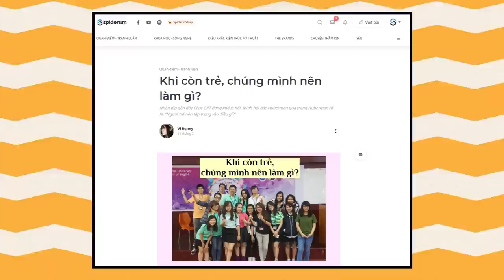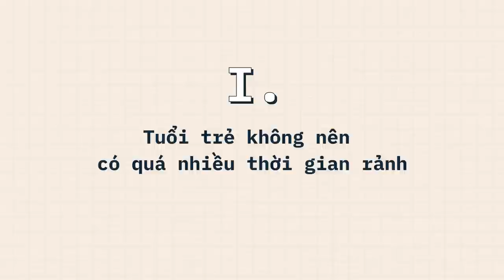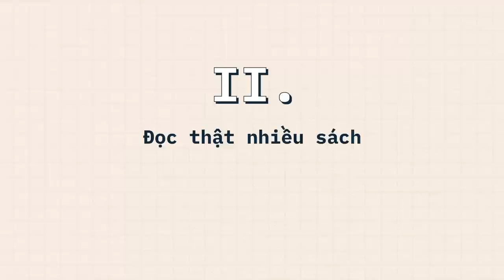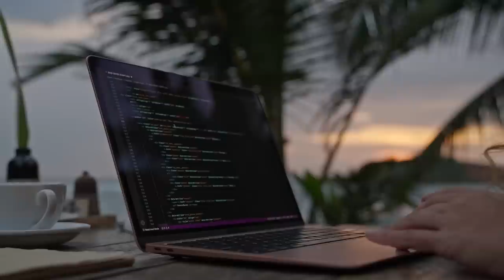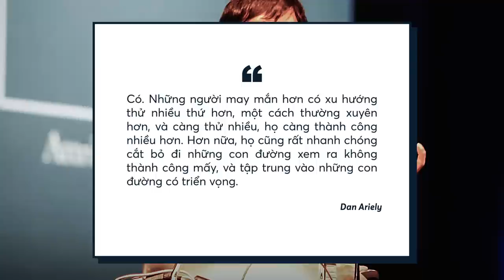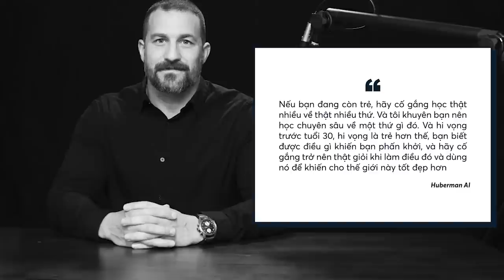Khi còn TRẺ, chúng mình NÊN LÀM GÌ? | Vi Bunny | GIÁO DỤC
Mình từng là một đứa ghét sự chăm chỉ trong những năm tháng cấp 2, cấp 3. Mình nghĩ 1 trong những nguyên do đó có thể chính là mỗi khi nhìn vào mẹ mình làm việc lao lực những ngày đấy, đã ám ảnh mình 1 phần nào.
Thế là mình như đã tạo một lời hứa với bản thân rằng mình sẽ không làm việc đến nỗi ngã bệnh như thế. Mình đã nghĩ là, mình, nhất định, sẽ theo chủ nghĩa kiếm được nhiều tiền nhưng không cần phải chăm chỉ.
Sau này mình mới biết, điều mình nghĩ là điêu. Chẳng có đường tắt, chẳng thể không làm chăm chỉ mà có nhiều tiền được, nhưng chúng ta có thể chọn đúng điều để mà chăm chỉ làm.
Ghé Nhà sách Spiderum trên SHOPEE ngay thôi các bạn ơi:
Nội dung:
00:00 - Start
01:40 - TVC
02:10 - Tuổi trẻ không nên có quá nhiều thời gian rảnh
03:59 - Đọc thật nhiều sách
06:00 - Tìm kiếm thứ mình giỏi, và hãy mài dũa nó
Bài viết: Khi còn trẻ, chúng mình nên làm gì?
Được viết bởi: Vi Bunny
Giọng đọc: Pinkdot
Editor: Pinkdot